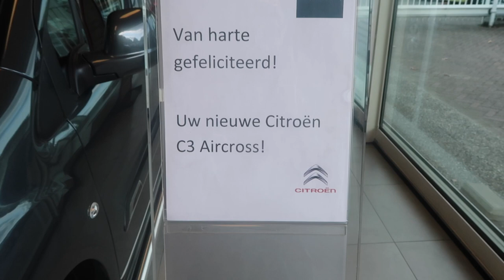--| NIEUWE AUTO & 3X VLIEGEN IN EEN WEEK! WEEKVLOG |--